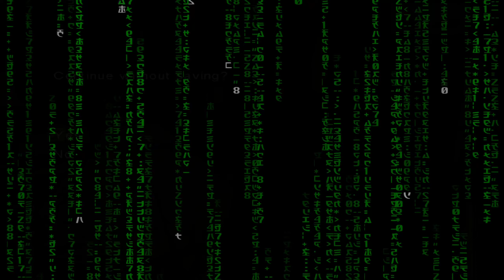Enter The Matrix Mission 21 Abyss 2 UHD 60FPS PCXS2 RTX 4090 I9-14900KS